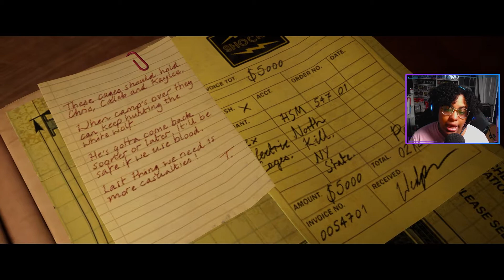LAURA CATCHING BODIES | The Quarry | Chapter 9: The Matriarch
WATCH ME PLAY LIVE AND COME CHAT